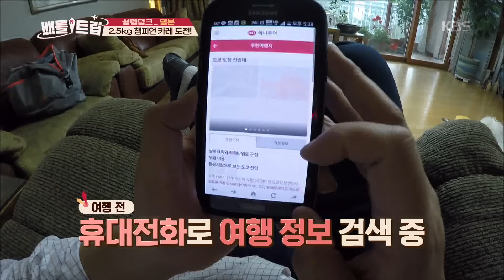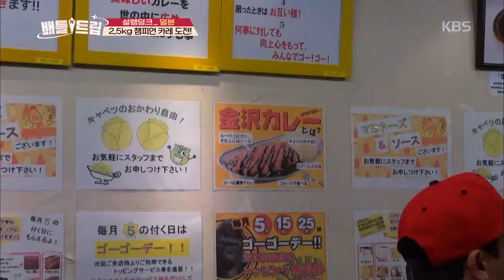배틀트립 - 고릴라 선배의 맛집 힌트! 현주엽이 찾아낸 ‘2.5Kg 챔피언 카레 돈가스’ 맛 집!.20160521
고릴라 선배의 맛집 힌트! 현주엽이 찾아낸 ‘2.5Kg 챔피언 카레 돈가스’ 맛 집!